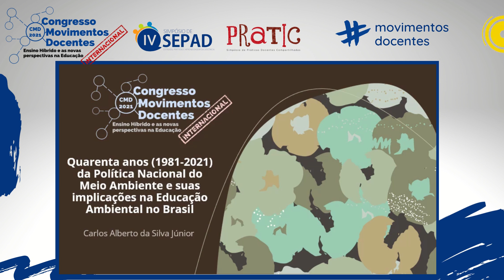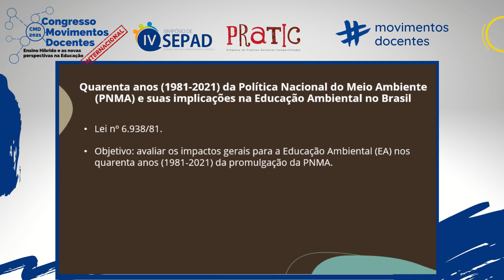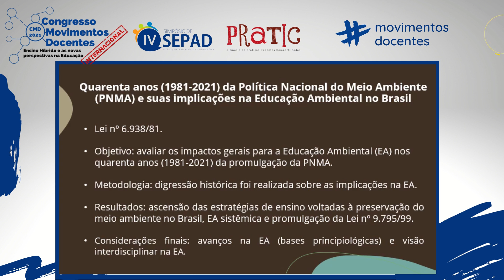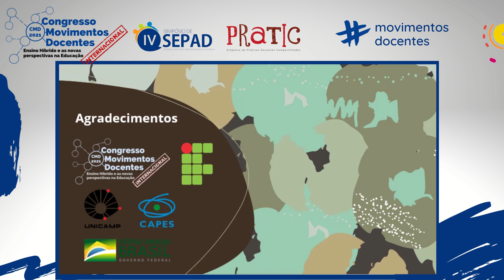QUARENTA ANOS (1981-2021) DA POLÍTICA NACIONAL DO MEIO AMBIENTE.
Título do trabalho: QUARENTA ANOS (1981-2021) DA POLÍTICA NACIONAL DO MEIO AMBIENTE E SUAS IMPLICAÇÕES NA EDUCAÇÃO AMBIENTAL NO BRASIL
Autores: Carlos Alberto da Silva Júnior